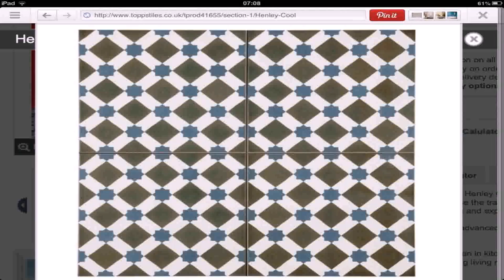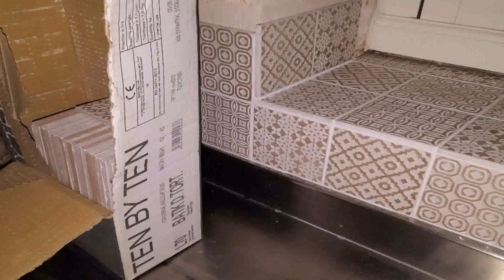Kitchen Wall Tiles Topps (see description) (see description)